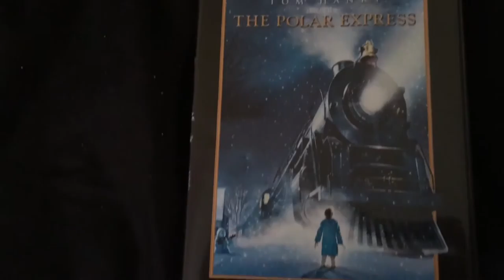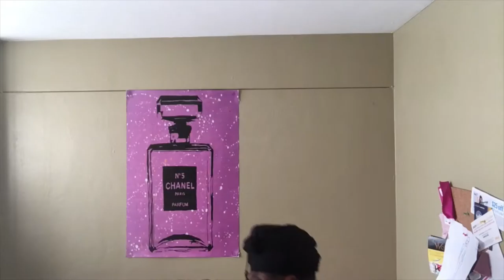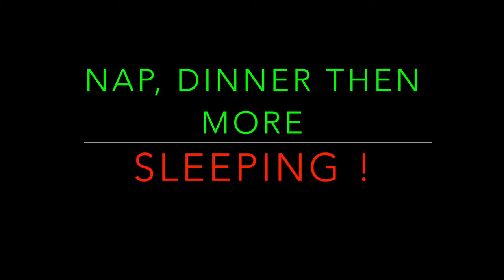Freezing Fridays | 12 9 16 | Vlogmas #9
Here's vlogmas #9 ! Only a little over two weeks till were opening presents ! Things are wrapping up well here at Kent State but I cant wait to be near friends and family around the tree :)